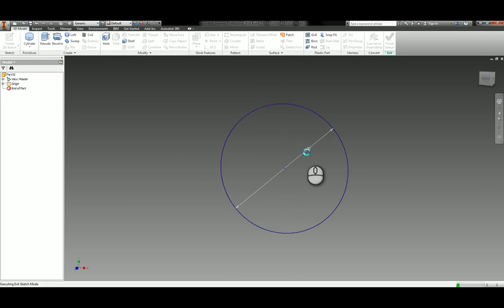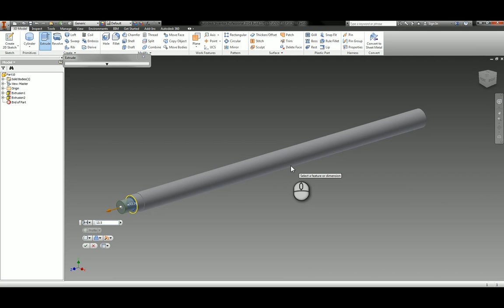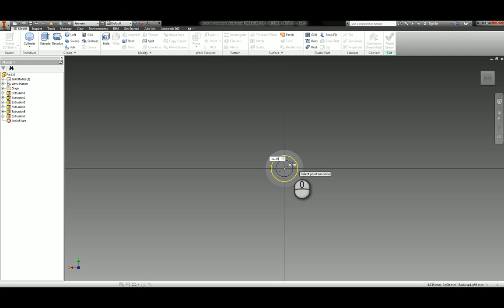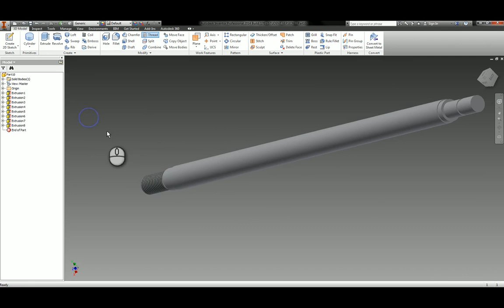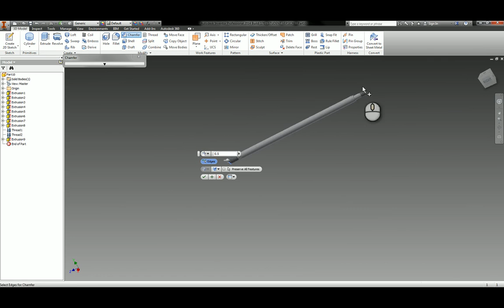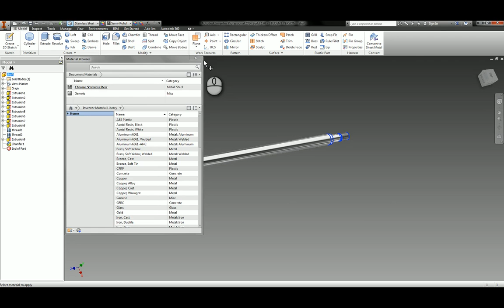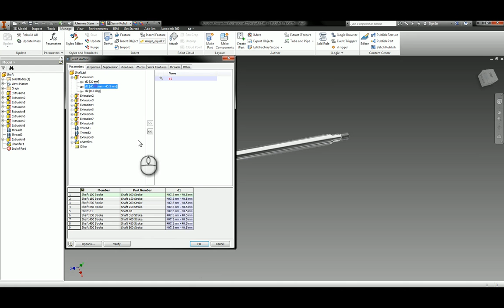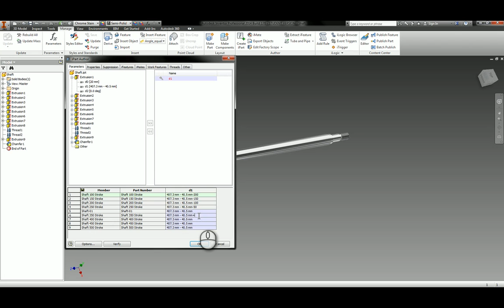Task 1.1: Modelling Shaft